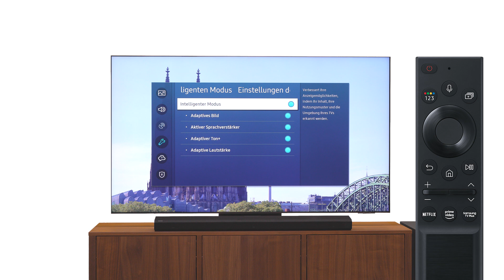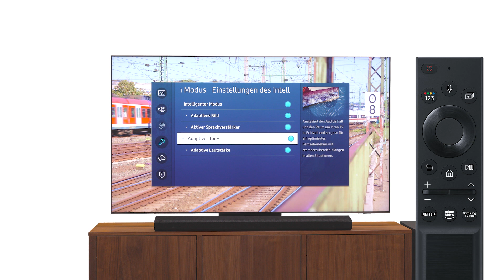Samsung Neo QLED TV 2021: Intelligenter Modus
Du brauchst dich um fast nichts mehr zu kümmern... der Neo QLED TV erkennt die Umgebung, die Inhalte und auch deine Sehgewohnheiten und passt automatisch Ton, Lautstärke und Helligkeit an.

In diesem Video zeigen wir dir, welche Optionen die Funktion ""Intelligenter Modus"" bietet.